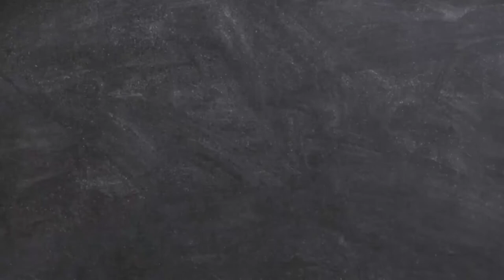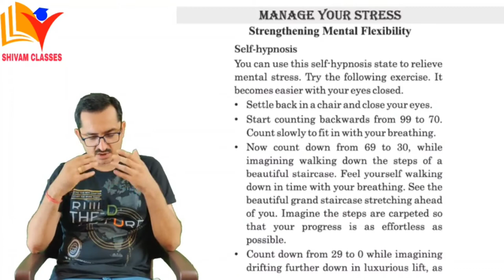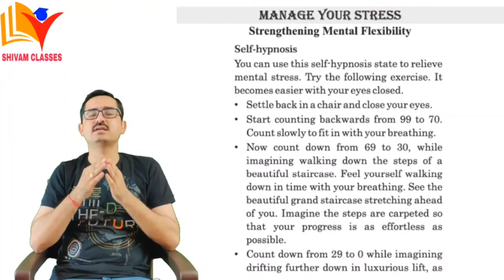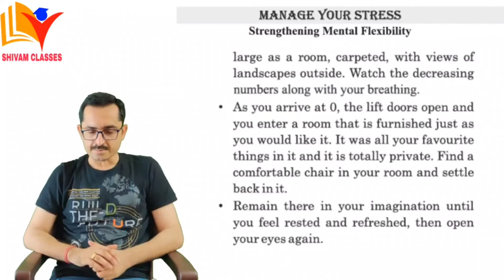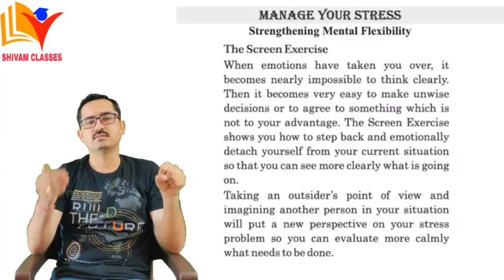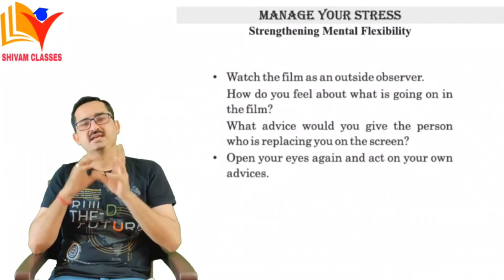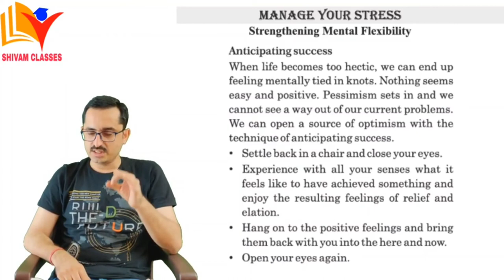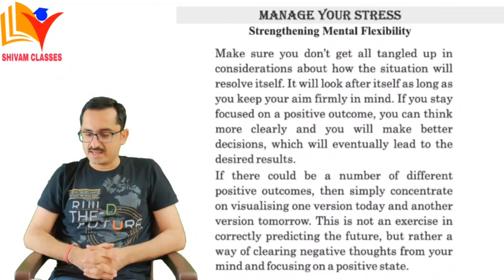Std 12 English Unit 3 Read 1 / Manage Your Stress (Part-2) / std 12 english ch 3 read 1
Std 12 English Unit 3 Read 1 Gujarati Medium
std 12 english ch 3 read 1 - Manage Your Stress (Part-2)
In this video you will learn this chapter with easy translation in gujarati